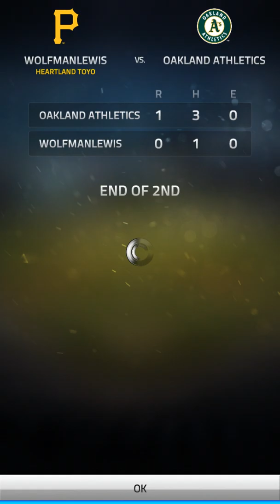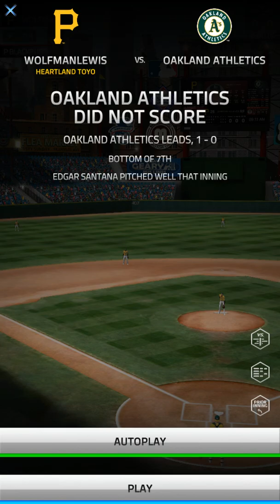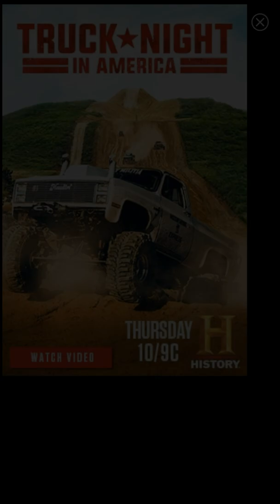Tap Sports Baseball 18 Ep. 2